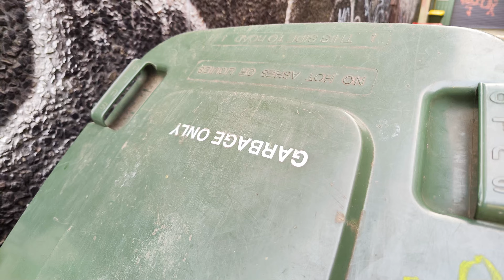Smash Broken Homemaker Desk Fan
Found this broken fan thrown out in a landfill bin. Can't have that!

Model: Homemaker FT-30E 30cm desk fan.